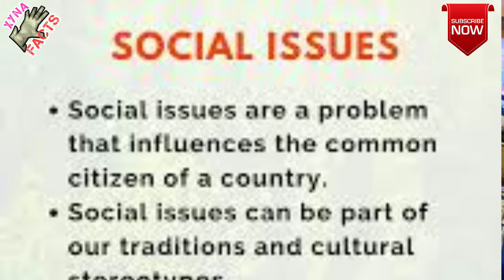How to proud Tamilnadu IPS in Utter predesh | Tamil | Yogi Adityanath Tamil nadu | TAMIL XYNA FACTS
உத்திரபிரதேசத்தில் மிக முக்கிய மதகலவரங்கள் நடக்கும் இடங்களான கோரக்பூர் ஆக்ரா போன்ற இடங்களில் தமிழக ஐபிஎஸ் அதிகாரிகளை நியமிக்க என்ன காரணம்?

All contents provided in this channel for General and Educational and Current affairs purpose only. copyright disclaimer under section 107 of the copyright act 1976, allowance is made for "fair use policy" for purposes such as criticism, comments, news reporting, teaching, scholarship and research.